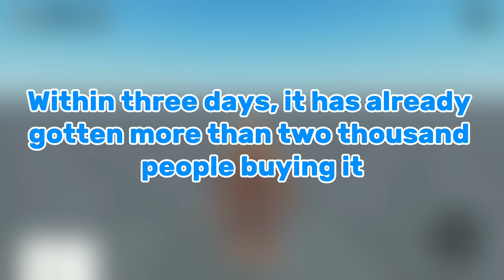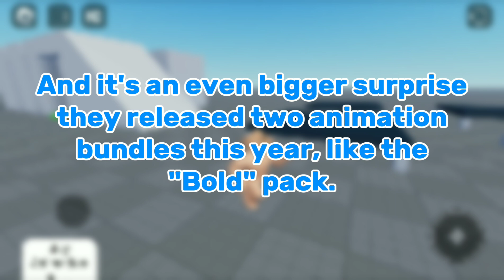Roblox new "Adida Sports" animation pack showcase